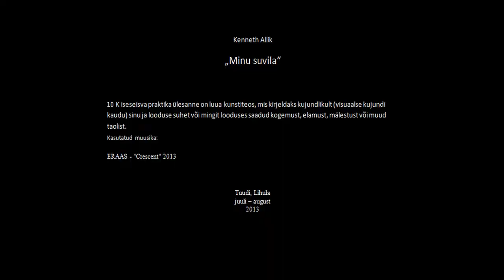HD Art project (HIGH DEFINITION(1080p))(HD AUDIO MPHDHDDTVQUADRUPLEHD)